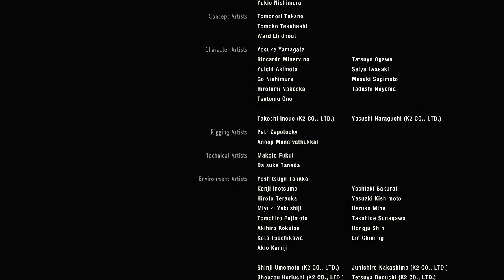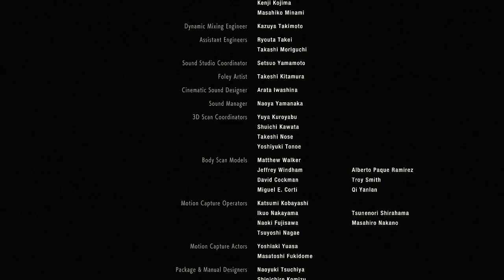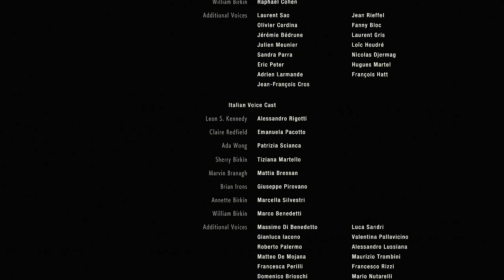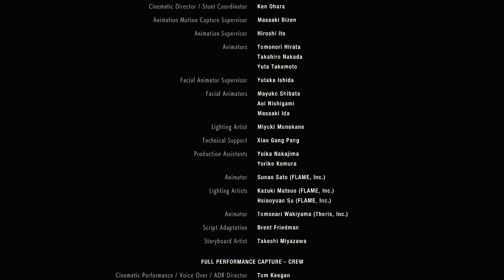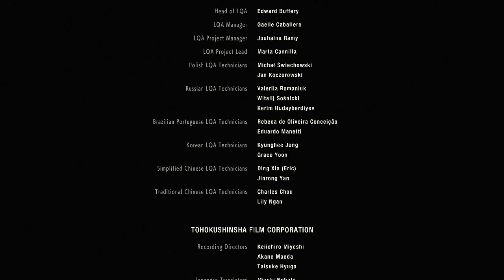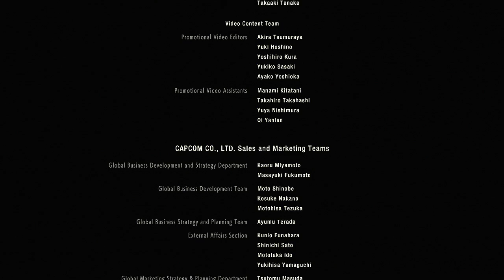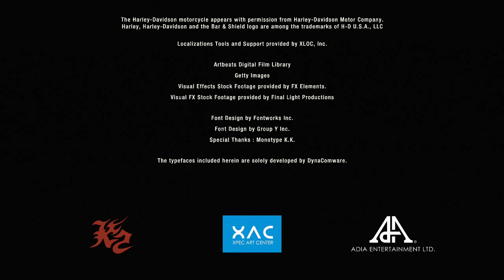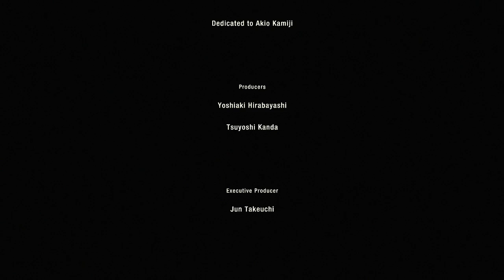Resident Evil 2 - Leon Ep 9 - Eye Popping Finale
OH G!